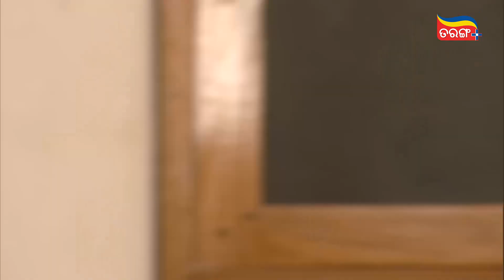Uttardayi | Full Ep-44 | Unlock Classics | 6th May 2021 | Odia Serial – TarangPlus